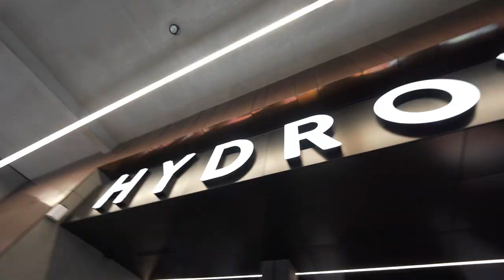11. z 50 Hydropolis | Ekologia jako czynnik innowacyjny w rozwoju turystyki w dorzeczu Odry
„Czy osobowość prawna rzeki może stać się innowacją, a ekologia, turystyka i edukacja mogą wesprzeć rzekę? Wystarczy zajrzeć do wrocławskiego Hydropolis @CEE_Hydropolis , aby zrozumieć ten temat. To tutaj można przekonać się, że woda to jedna z najbardziej fascynujących substancji na Ziemi. Wszystko się od niej zaczyna i wszystko się z nią łączy. Również ta rozmowa. O przenikających się, jak rzeka, różnych dziedzinach życia: technologii, przyrodzie, duchowości i zrównoważonym wypoczynku, będą rozmawiać: Patrycja Radek, brokerka innowacji, Dominik Dobrowolski, ekolog i Wiola Samborska, menadżerka turystyki.”
Zapraszamy na spotkanie z Hydropolis, Centrum wiedzy o wodzie przy Miejskim Przedsiębiorstwie Wodociągów i Kanalizacji we Wrocławiu. Posłuchajmy o ekologii jako czynniku innowacyjnym w rozwoju turystyki w dorzeczu Odry.
Patrycja Radek to strateżka biznesowa, zajmuje się rozwojem innowacyjnych biznesów, przywództwem w zespołach badawczo-rozwojowych i rozwojem zespołów innowacyjnych. Działaczka na rzecz wspierania karier kobiet w STEM, obecności kobiet w debacie publicznej i przywództwa kobiet w rozwoju innowacji technologicznych. Na co dzień pracuje w Uniwersytecie SWPS w obszarze transferu wiedzy i technologii. Jest członkinią Rady Naukowej Hydropolis i koordynatorką Shesnnovation Academy Fundacji Perspektywy Women in Tech.
Wioletta Samborska jest dyrektorką CEE Hydropolis oraz CMO MPWiK we Wrocławiu. Absolwentką studiów MBA Krakowskiej Szkoły Biznesu UE w Krakowie, Uniwersytetu Wrocławskiego, stypendystką LLP-Erasmus na Universidade de Aveiro i studentką gender studies UMK w Toruniu. Doświadczenie zawodowe zdobywała w finansach, samorządzie, turystyce, edukacji, kulturze i NGO. Czterokrotnie na liście „100 najbardziej wpływowych osób w polskiej turystyce” (Wasza Turystyka). Odznaczona tytułem „Dyrektor Marketingu 2018” (instytucje społeczne i organizacje). Jest współzałożycielką Fundacji na Rzecz Równości, aktywistką działającą na rzecz praw kobiet i promującą przedsięwzięcia równościowe, współinicjatorką Roku Kobiet w Turystyce oraz inicjatorką Akademii Liderek Turystyki.
Dominik Dobrowolski to wrocławski ekolog i podróżnik, nagrodzony tytułem Społecznika Roku w prestiżowym konkursie tygodnika Newsweek Polska. Od lat 80. działa w Polsce i Europie na rzecz ochrony środowiska wodnego. Organizator największych w Polsce akcji chroniących rzeki i Bałtyk przed zaśmieceniem: „Recykling Rejsów”, „Akcji Czysta Odra” i „Akcji Czysta Wisła”.

To jest 11. z 50 Przepływów dla Odry, największej w Polsce kampanii na rzecz rzeki.
Zapraszamy!